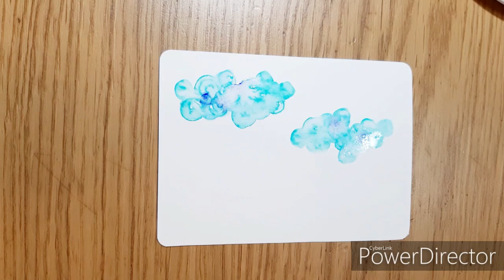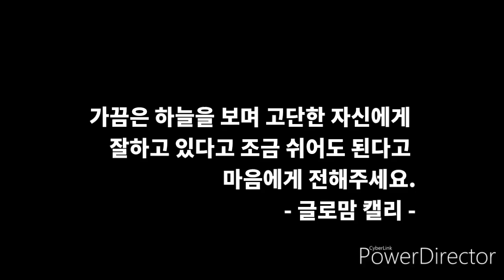Ep13. 잠시 쉬어가도 된다고 마음에게 전해주세요. [Feat.캘리그라피/플러스펜/글로맘캘리]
달팽이 모양으로 두둥실 떠다니는 구름을 그려주고 수채물감을 사용해 캘리도 써주었어요. 쉽게 따라 할 수 있는 캘리와 멋진 구름을 그려보세요.